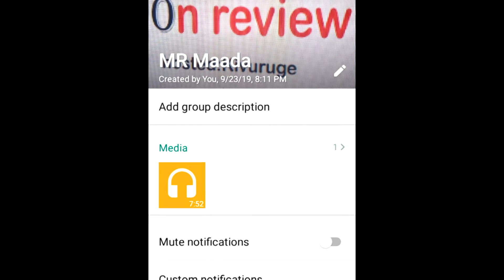ushahidi GONDE GANG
ujue ukwel kuhusiana na KONDE GANG